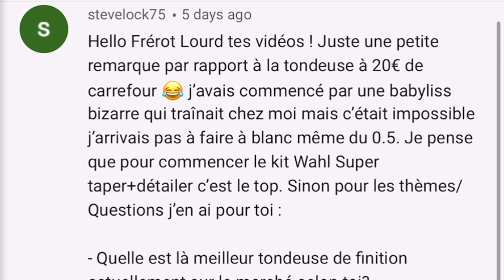EP [31] - BARBERS FAQ (QUESTIONS EN COMMENTAIRE)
Salut la miff!!
Nouvelle vidéo Épisode [27]
De la série “1 vidéo par jour” pour tout le mois de SEPTEMBRE.

En espérant que vous apprécierez! N’hésitez pas à me donner vos avis et laisser vos commentaires!

🔺N’hésites pas à regarder les 1ères vidéos